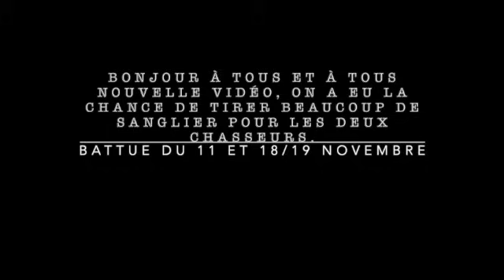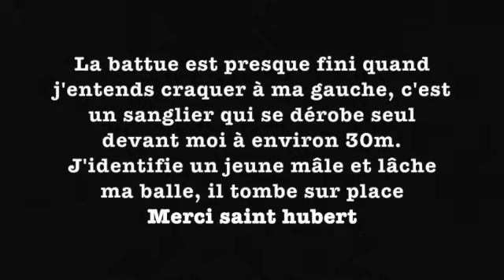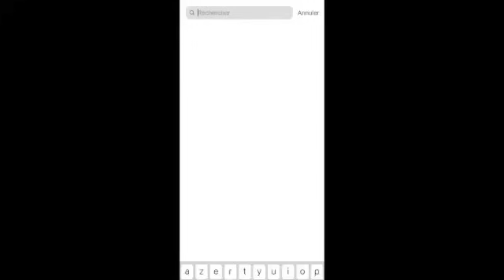BATTUE AU SANGLIER : Un week-end incroyable 7 tir sur plus de 20 sanglier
Un week-end qui sera gravé dans la tête après avoir vu plus de 50 sanglier en 2 jours et tiré 7 fois et avoir eu la chance de prélevé de sanglier de 60kg merci saint Hubert

Chasseurs 1: Carabine 30R blaser
                       Lunette swarovski
                       GoPro 9
                       GoPro 3
                       GoPro +
Chasseurs 2 : Carabine browning acera
                         Lunette aimpoint
                         GoPro 9

Vidéo crée avec l’application : iMovie